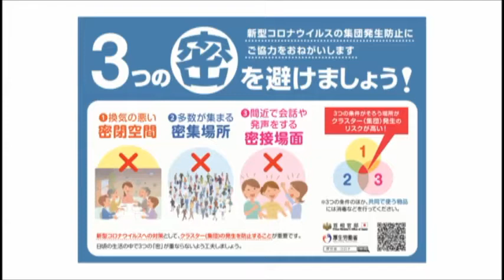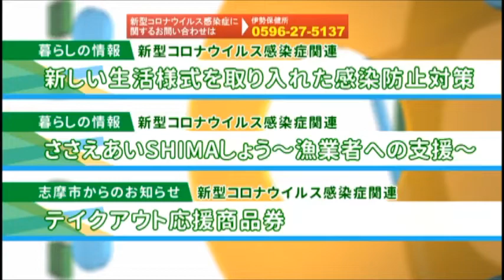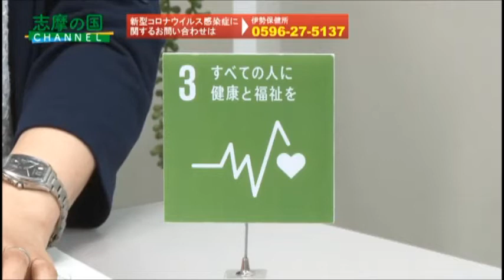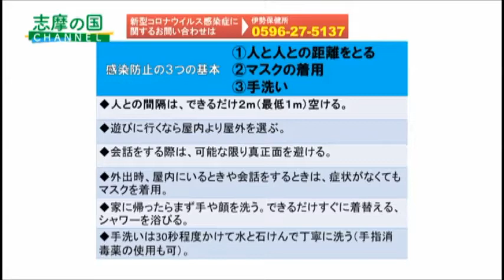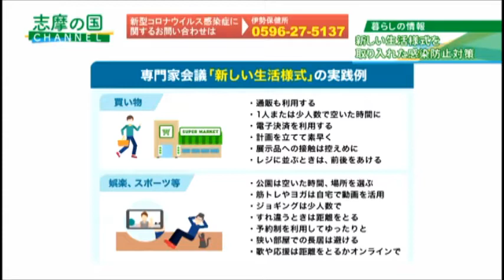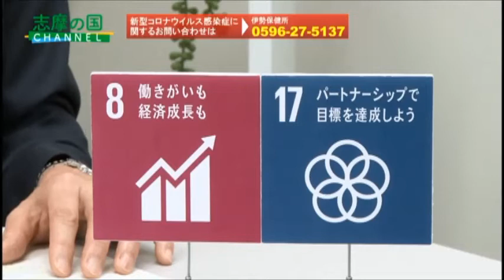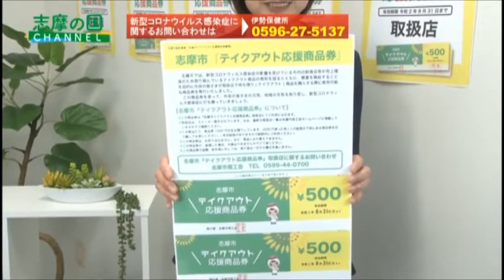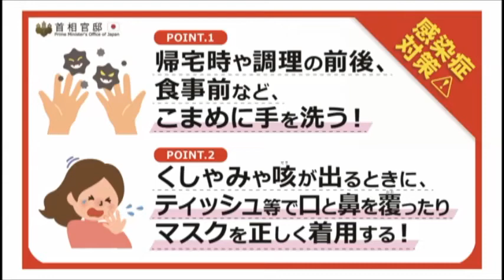令和2年6月1日～15日放送 志摩の国チャンネル「新しい生活様式を取り入れた感染防止対策」ほか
令和2年6月1日～15日放送　志摩の国チャンネルのラインナップ
暮らしの情報「新しい生活様式を取り入れた感染防止対策」
暮らしの情報「ささえあいSHIMAしょう！！～漁業者への支援～」
志摩市からのお知らせ「テイクアウト応援商品券」